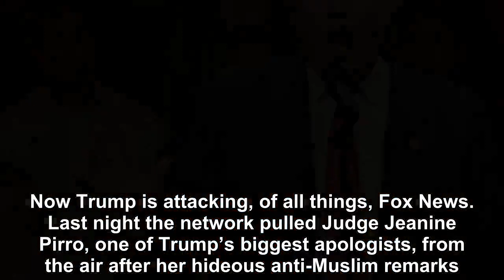Donald Trump just declared war against Fox News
This week Donald Trump decided that the best way to stop his impending downfall was to begin attacking as many American heroes, American institutions, and American locations as possible.  His hit list